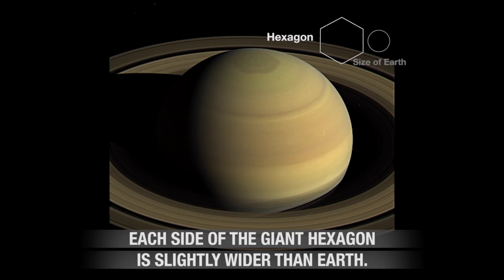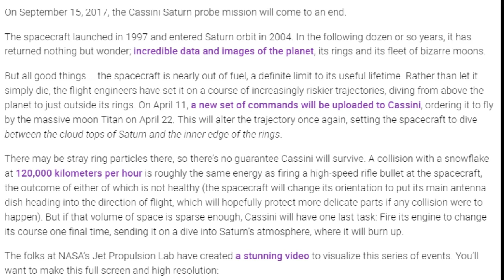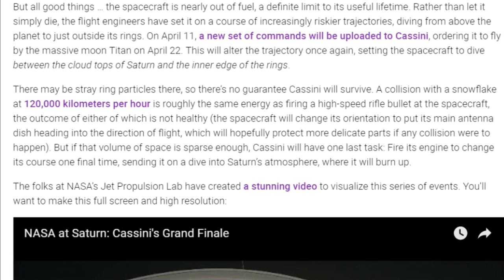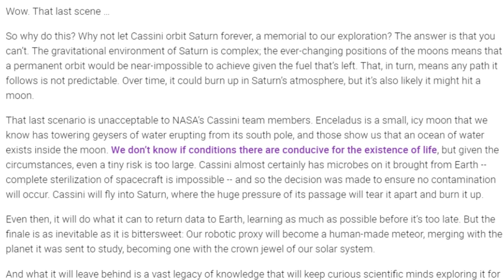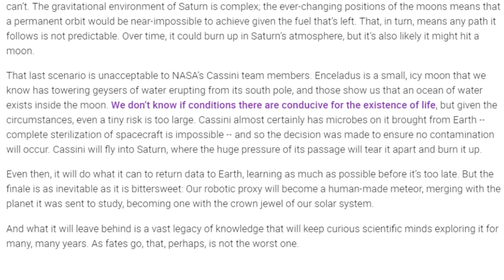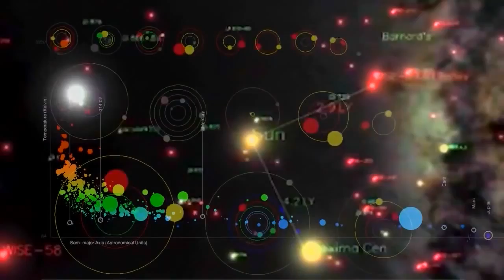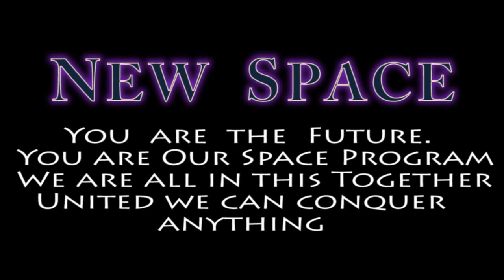Goodbye NASA's Cassini Spacecraft & Hello nuclear Saturn Ignition!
Despite protests around the world, the Cassini space probe—containing more deadly plutonium than had ever been used on a space device—was launched 20 years ago. And this past weekend—on Earth Day—the probe and its plutonium were sent crashing into Saturn.

NASA is crashing its most successful* mission* of all time into planet Saturn. That's right! They're going to dive bomb the satellite into the planet and see what happens next.

That's exciting, right?

T

the phil plait bad astronomer article

Get ready to say farewell to Cassini

On September 15, 2017, the Cassini Saturn probe mission will come to an end.

The spacecraft launched in 1997 and entered Saturn orbit in 2004. In the following dozen or so years, it has returned nothing but wonder; incredible data and images of the planet, its rings and its fleet of bizarre moons.

But all good things … the spacecraft is nearly out of fuel, a definite limit to its useful lifetime. Rather than let it simply die, the flight engineers have set it on a course of increasingly riskier trajectories, diving from above the planet to just outside its rings. On April 11, a new set of commands will be uploaded to Cassini, ordering it to fly by the massive moon Titan on April 22. This will alter the trajectory once again, setting the spacecraft to dive between the cloud tops of Saturn and the inner edge of the rings.

There may be stray ring particles there, so there’s no guarantee Cassini will survive. A collision with a snowflake at 120,000 kilometers per hour is roughly the same energy as firing a high-speed rifle bullet at the spacecraft, the outcome of either of which is not healthy (the spacecraft will change its orientation to put its main antenna dish heading into the direction of flight, which will hopefully protect more delicate parts if any collision were to happen). But if that volume of space is sparse enough, Cassini will have one last task: Fire its engine to change its course one final time, sending it on a dive into Saturn’s atmosphere, where it will burn up.

The folks at NASA’s Jet Propulsion Lab have created a stunning video to visualize this series of events. You’ll want to make this full screen and high resolution:

Wow. That last scene …

So why do this? Why not let Cassini orbit Saturn forever, a memorial to our exploration? The answer is that you can’t. The gravitational environment of Saturn is complex; the ever-changing positions of the moons means that a permanent orbit would be near-impossible to achieve given the fuel that’s left. That, in turn, means any path it follows is not predictable. Over time, it could burn up in Saturn’s atmosphere, but it’s also likely it might hit a moon.

That last scenario is unacceptable to NASA’s Cassini team members. Enceladus is a small, icy moon that we know has towering geysers of water erupting from its south pole, and those show us that an ocean of water exists inside the moon. We don’t know if conditions there are conducive for the existence of life, but given the circumstances, even a tiny risk is too large. Cassini almost certainly has microbes on it brought from Earth -- complete sterilization of spacecraft is impossible -- and so the decision was made to ensure no contamination will occur. Cassini will fly into Saturn, where the huge pressure of its passage will tear it apart and burn it up.

Even then, it will do what it can to return data to Earth, learning as much as possible before it’s too late. But the finale is as inevitable as it is bittersweet: Our robotic proxy will become a human-made meteor, merging with the planet it was sent to study, becoming one with the crown jewel of our solar system.

And what it will leave behind is a vast legacy of knowledge that will keep curious scientific minds exploring it for many, many years. As fates go, that, perhaps, is not the worst one.

The $3.27 billion mission constituted a huge risk. Cassini with its 72.3 pounds of Plutonium-238 fuel was launched on a Titan IV rocket on October 17, 1997 despite several Titan IV rockets having earlier blown up on launch.

At a demonstration two weeks before in front of the fence surrounding the pad at Cape Canaveral from which Cassini was to be launched, Dr. Michio Kaku, professor of theoretical physics at the City University of New York, warned of widespread regional damage if this Titan IV lofting Cassini exploded on launch. Winds could carry the plutonium

“into Disney World, University City, into the citrus industry and destroy the economy of central Florida,” he declared.

Four months before, at an earlier demonstration at the same site, Allan Kohn, a NASA career official from 1964 to 1994 who had been the emergency preparedness officer at the Kennedy Space Center, noted that